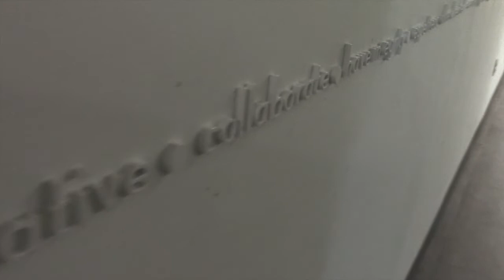B-Roll Video Project